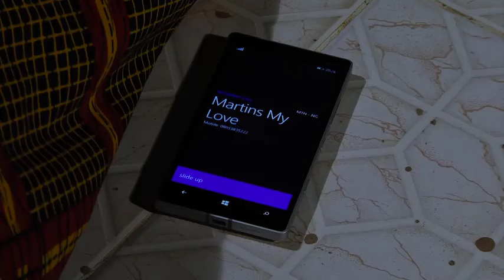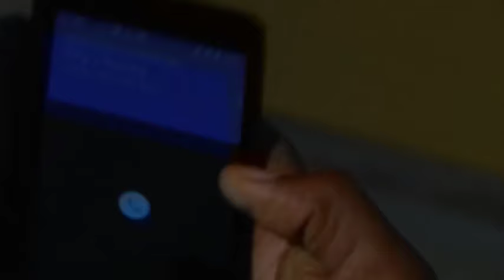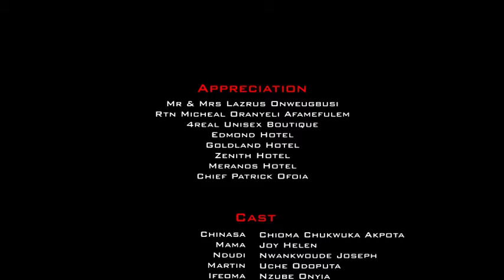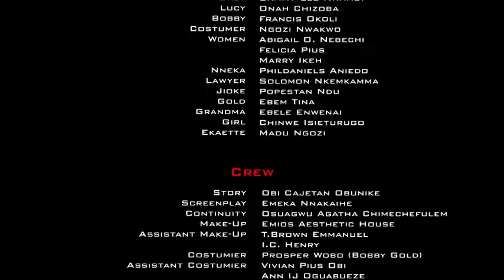The Poor Village Boy Ran Into The Princess On His Way To The Farm & She Ask Him To Be His Guard